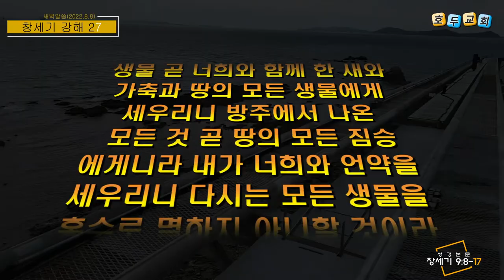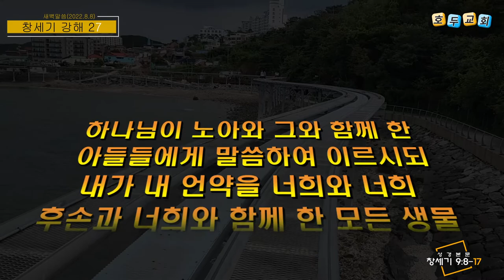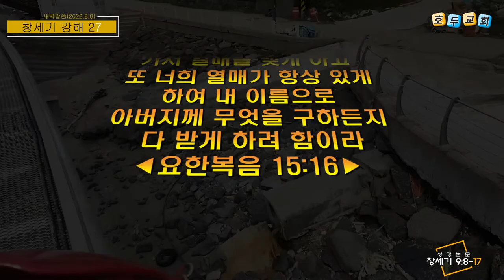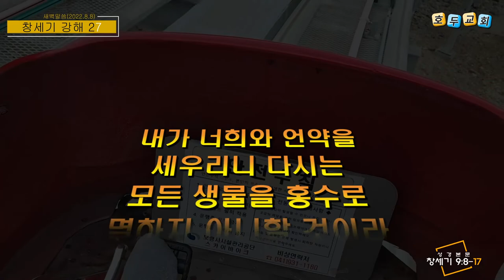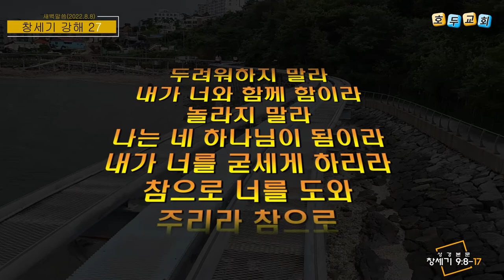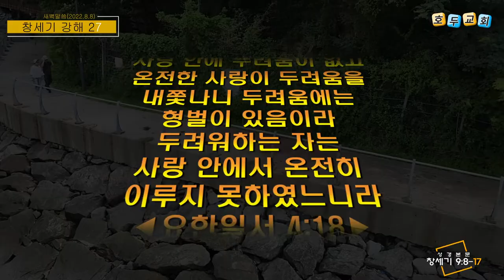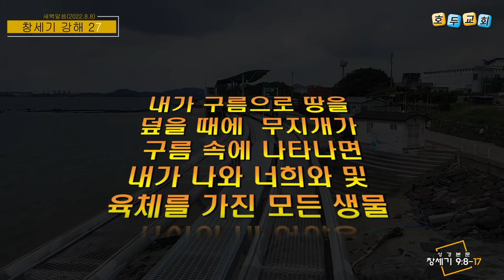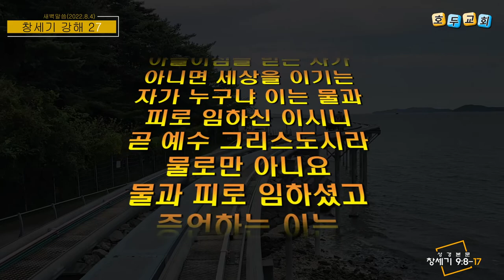호두교회 새벽 말씀(2022.8.8)